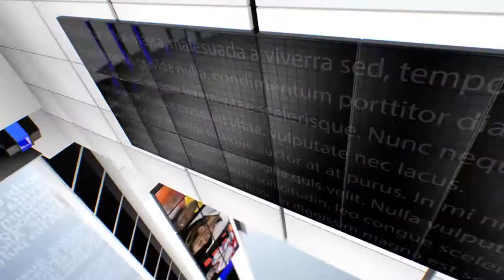IPN NEWS - नेहा की शादी में पंजाबी म्यूजिक इंडस्ट्री के कई जाने माने चेहरे भी नजर आए